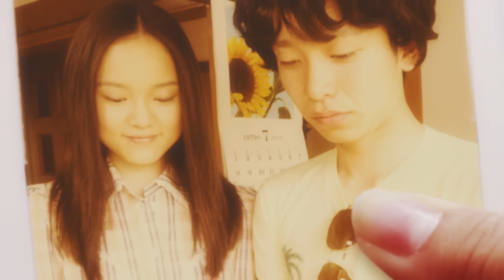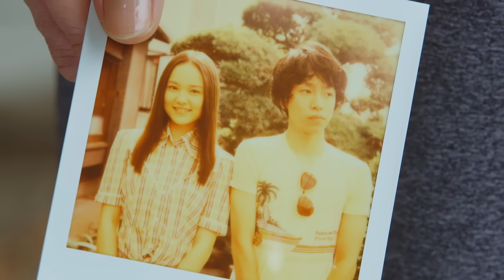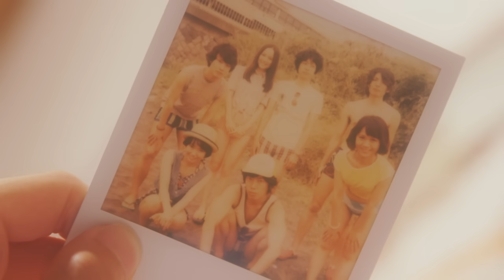GReeeeN - あの日のオレンジ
僕くらい　君のことを　好きな人は　きっと居ないはずだよ

あの日のオレンジ
Music& Words GReeeeN

ああ　眠れない夜で　君は今　何をしてるかな
あんなに　ほら　素敵な笑顔で笑うなんて　ずるいよね

明日　また今日以上に　君と話が出来るかな
そんな事を　想ってたら　また眠れなくなるね

こんなに嬉しいのに　泣きたくなるくらい　胸が苦しいよ
会えない時間に負けそう　こんなに好きなんだ

この世界で君が居てくれれば　何もいらないんだ

ああ　部屋の窓の外　星が夜空で光ってる
君も同じ　星空　見上げているのかな

気付けば君のことを　考えてる　今　何をしてるんだろう
君の好きなものを全部　知りたくて眠れない

この世界で君が居てくれれば　そう思っているんだ

君の楽しそうな声も　真面目な横顔も　この胸ギュッと締め付ける
あの日二人 夕焼けの中で　帰ったあの日から

僕のこと どう思ってる？　そんなメール 作っては消してる
川沿いの道に　伸びた影　フタツ　ゆっくりと歩いていた

今日もまた　君のことを　探すたびに　胸が苦しくなるけど
この気持ち伝えていいかな？　君も同じだといいな
僕くらい　君のことを　好きな人は　きっと居ないはずだから
ずっと隣で君の話　笑顔で聞いてたくて
君に好きだと言うよ